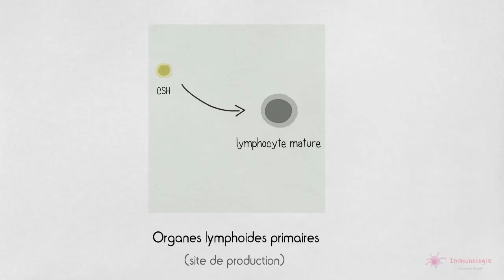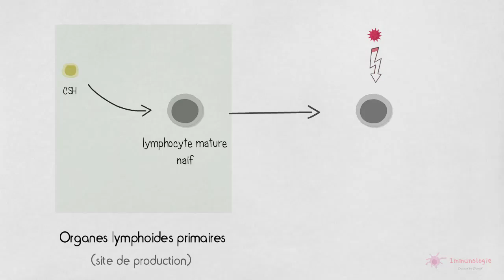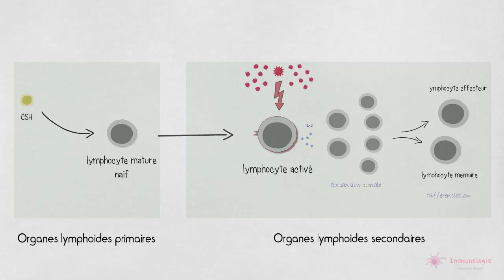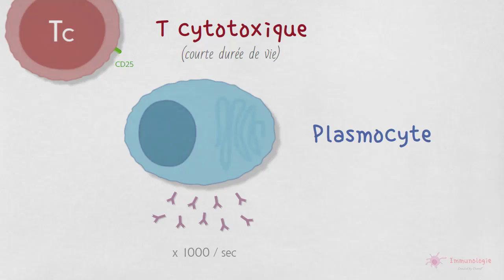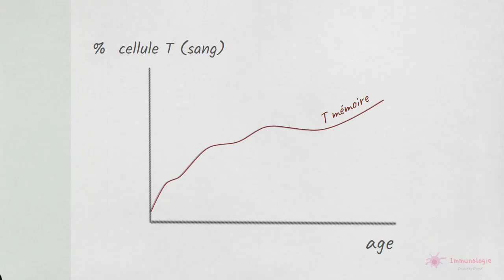2-8 ◽ Activation des lymphocytes